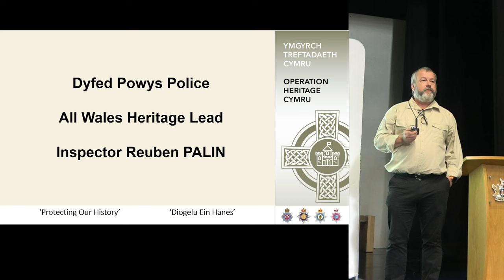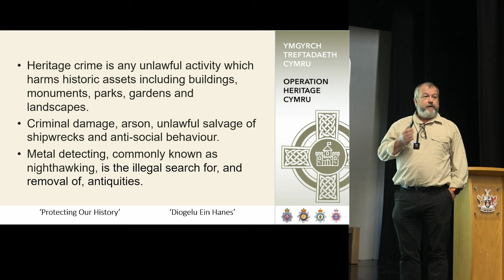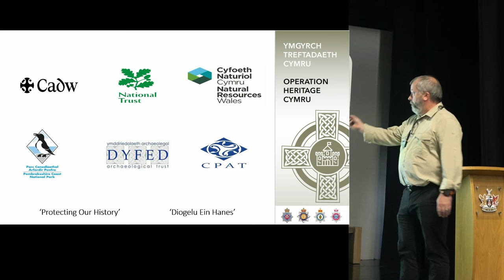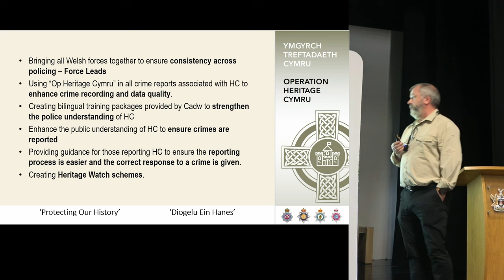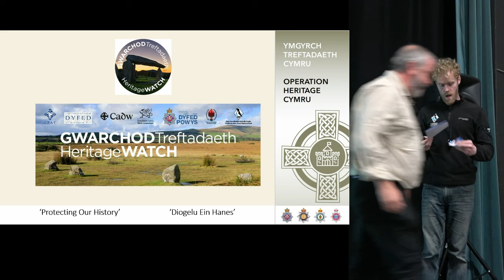Op Heritage Cymru, Protecting Our History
Inspector Reuben Palin, Central Prevention Hub, Rural Crime Team/ Tomos Jones Community Archaeologist Pembrokeshire Coast National Park Authority

On the 21st June 2022 the Wales region launched Op Heritage Cymru, an initiative to prevent Heritage Crimes being committed and pursue those committing offence. The first stage of the initiative is to gain reliable data to understand how large the problem is in the region, by ensuring all call centres in Wales are recording crimes accurately. Persons reporting such offences will be able to quote Op Heritage Cymru and all Call Centres across Wales will respond accordingly.

Police Cadets are also being trained as Heritage champions and staff training across Wales is ongoing. Plans are in place to employ Police Heritage Volunteers across the region to support training and provide expertise in this area. There are multiple partners involved in the initiative
including Cadw, Natural Resources Wales, National Parks, Welsh Archaeological Trusts, Border force, Museums and Fire and Rescue.